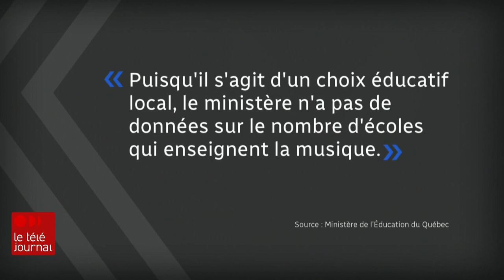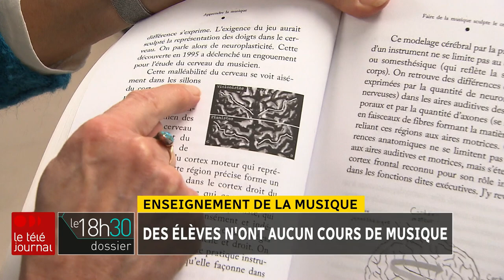Enseignement de la musique : un choix qui relève de chaque école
Bien des enseignants de musique s'inquiètent d'un recul de leur discipline dans les écoles. L'organisme qui représente les musiciens éducateurs va déposer un livre blanc à l'automne 2023, un plaidoyer pour rappeler les bienfaits de la musique sur le développement des enfants.

Un reportage d’Anne-Louise Despatie